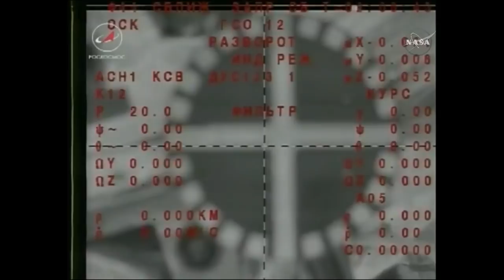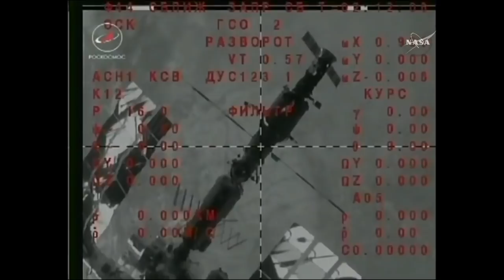Soyuz MS-06 hatch closure, undocking & landing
The Soyuz MS-06 spacecraft hatch was closed at 19:58 UTC, on 27 February 2018. International Space Station Expedition 53-54 crew members, Flight Engineers Mark Vande Hei and Joe Acaba of NASA and Alexander Misurkin of Roscosmos started their journey home at 23:08 UTC, when the Soyuz MS-06 spacecraft undocked from the International Space Station. The Soyuz MS-06 spacecraft landed in Kazakhstan at 02:31 UTC on 28 February 2018.
Credit:
NASA/Roscosmos